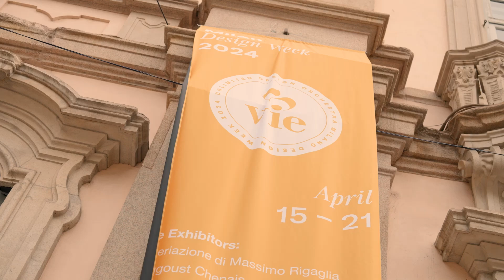Elica at Milano Design Week 24 | Fuorisalone - Straordinaria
📍Palazzo Litta

An evocative project inspired by the lightness of clouds, where air and heat become architecture. An unexpected and magical ethereal space designed by the Japanese design studio we+. Beyond the ordinary Straordinaria.